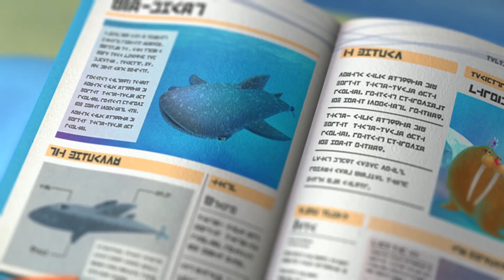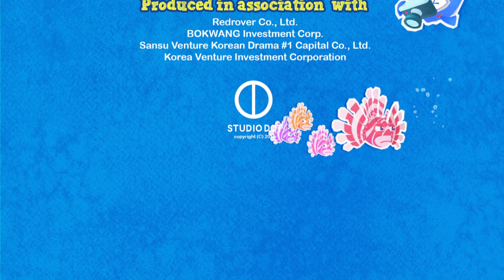Марин и друзья - Изобретение Мистера Кана - Подводные истории - Мультик для детей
Аквавилль номинирован на Приз Чистой Воды. Марин и его друзья решают убедиться, что все вокруг безупречно и их любимый город достоин этого приза. Они находят и убирают кучу мусора за домом господина Кана, но вскоре они обнаруживают, что там же образовалась еще большая свалка…

"Марин и его друзья" – добрый веселый мультфильм про дружбу и приключения подводных лодок в океане. Вместе с героями мультсериала вы погрузитесь в удивительный мир, где вас ждут  тайны и сокровища  морей, увлекательные истории и уроки жизни.

Новые серии популярных мультиков (Фиксики, Смешарики, Маша и Медведь, Ми-ми-мишки), продолжение советских мультфильмов (Леопольд, Чебурашка),
мультики про машинки, самолетики, поезда (Супер Крылья, Робокар Поли, Паровозики из Чаггингтона), обучающие мультфильмы (Аркадий Паровозов, Волшебный Фонарь), детские песни (Синий трактор, колыбельные, из мультиков)
и еще много всего интересного в наших группах: